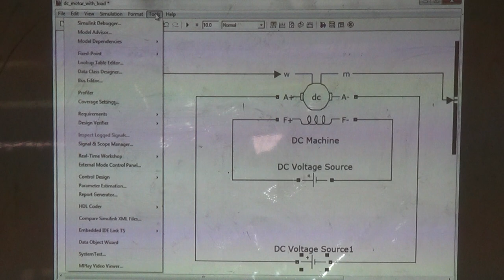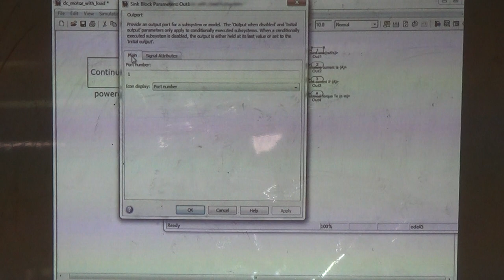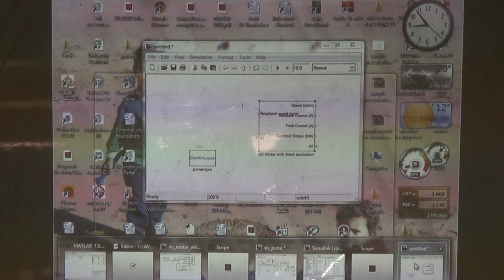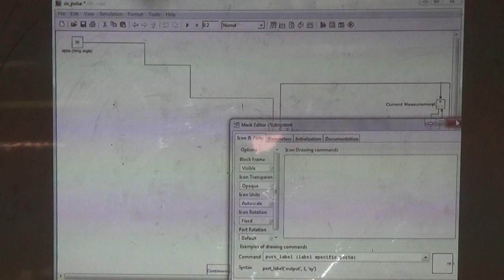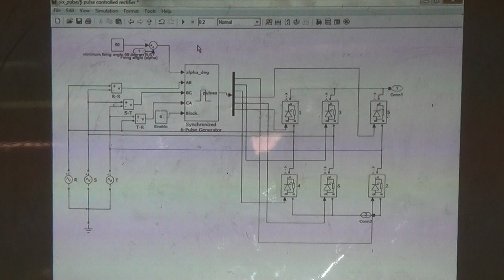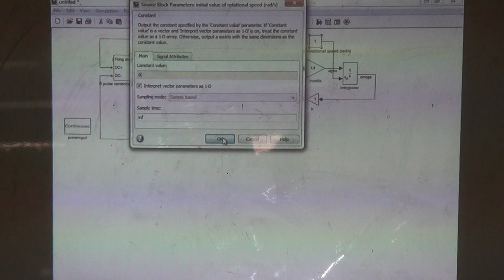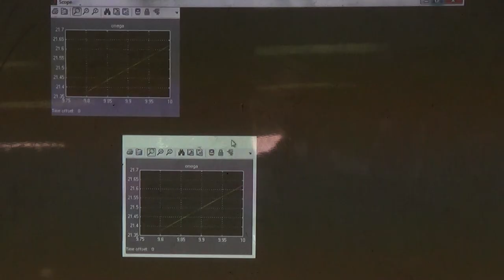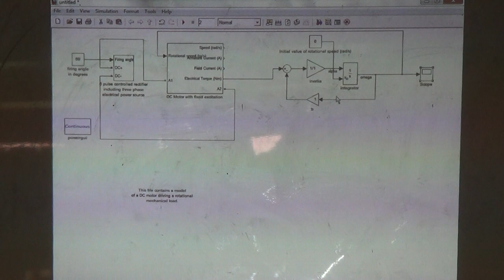Case Study A: Creating subsystems for the motor and the controlled rectifier, 11/10/2014